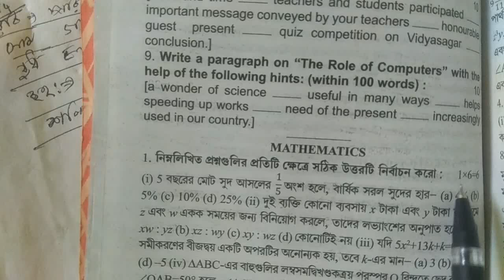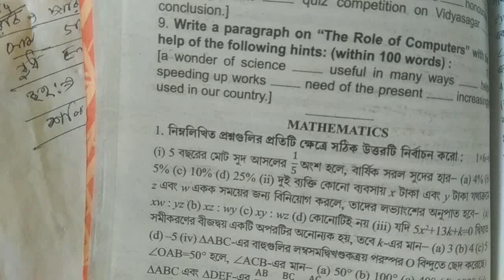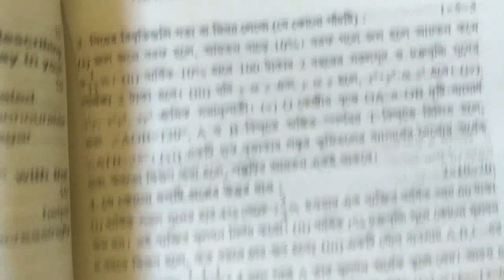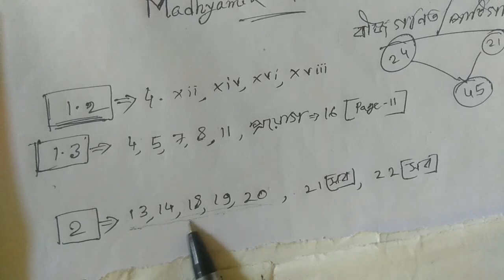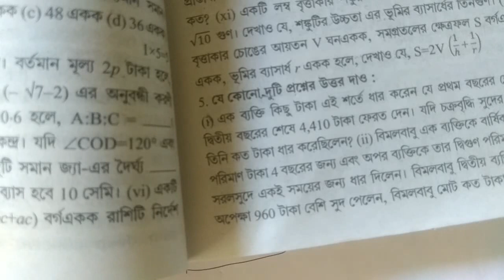মাধ্যমিক ২০২২ অংকে পাশ নম্বর হাতের মুঠোয়! Madhyamik 2022 Math Exam 2022 Class 10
মাধ্যমিক ২০২২ অংকে পাশ নম্বর হাতের মুঠোয়! Madhyamik 2022 Math Exam 2022 Class 10//Madhyamik mathematics suggestion 2022 wbbse.

This video is very very most important for all madhyamik candidates 2022. West Bengal Madhyamik Examination 2022. Class 10 Math Exam 2022. Math Forum09.

মাধ্যমিক গণিত সাজেশান 2022.